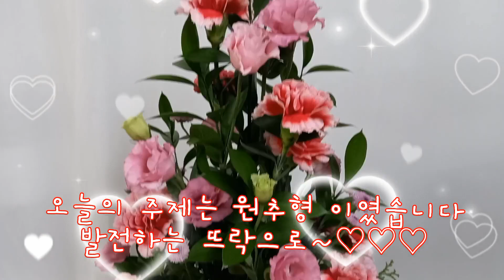원추형(cone shape)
원추형 은 나무가 서있는 모습으로
원뿔 모양의 화형이다#플로리스트#화훼장식기능사#꽃꽂이